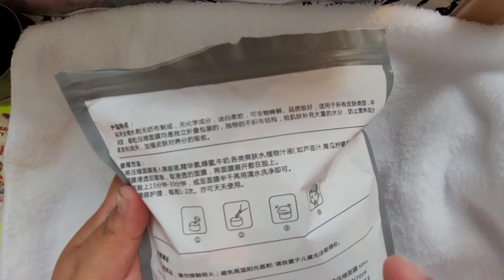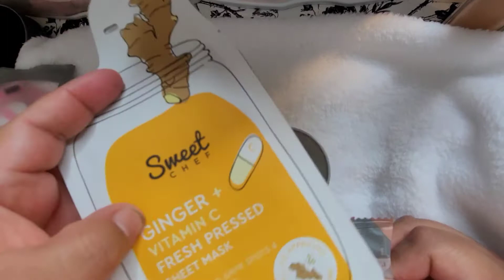COMPRESSED FACIAL SHEET "SHEIN" FUNCIONA??